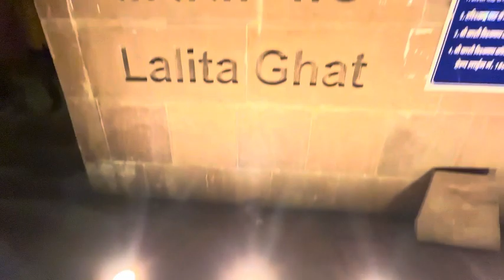✨Baba 🙏Kashi vishvnath kedarshan|| साक्षात काशी विश्वनाथजी के दर्शन 🙏✨|| varanasi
Your questiON
Varanasi vlog
Kashi ki galiya
Kashi vishvanathaji
Kashi Vishvnath corridor
Vishwanath Koi door, ke Andar Kaise Jae
￼ Banaras Kasi Viswanath corridor
Kashi vish￼vnath in Varanasi
Corridor
Mega project in Kashi
Mega project corridor